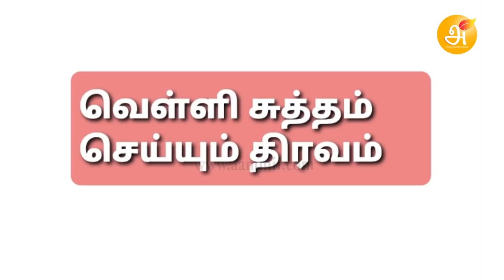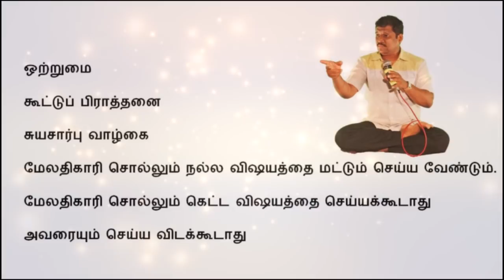வெள்ளி சுத்தம் செய்யும் திரவம் ( Silver Cleaner ) Healer Baskar (Peace O Master)